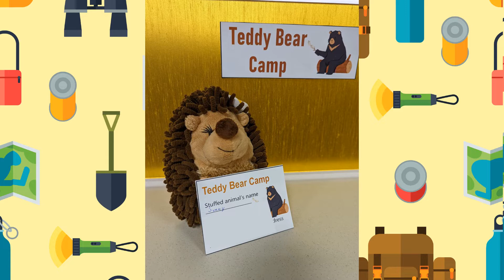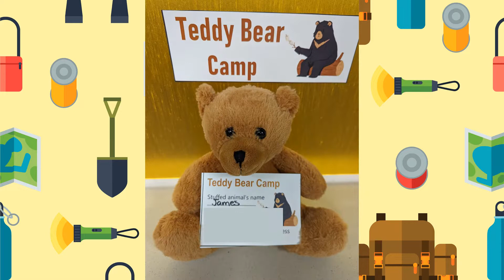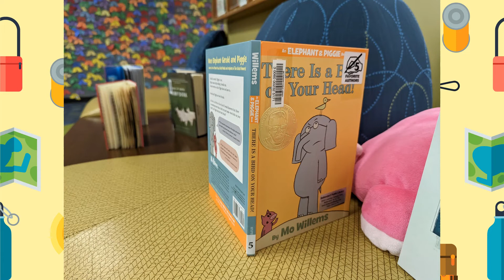Teddy Bear Camp 2022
Many children dropped off teddy bears and stuffed animals last week for Teddy Bear Camp. These stuffed animals and teddy bears have been enjoying their week at the library for camp. Now it is time for everyone to see pictures of all the fun activities they did!